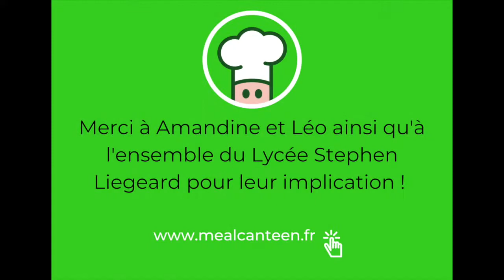Interview Meal Canteen au lycée Stephen Liégeard à Brochon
A l’occasion de la journée internationale de lutte contre le gaspillage alimentaire, Meal Canteen était aux côtés du Lycée Stephen Liegeard en Côte d’Or. Découvrez sans plus attendre l’interview de deux élèves du lycée
Bravo au lycée Stephen Liégeard pour leur réussite !